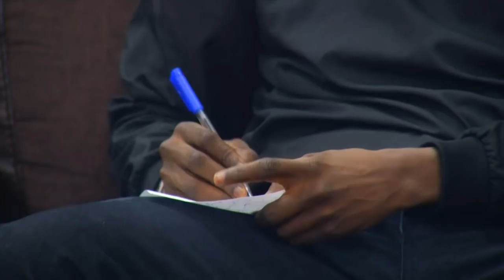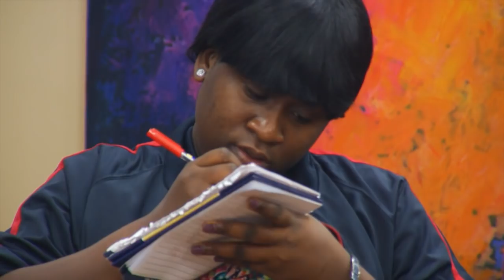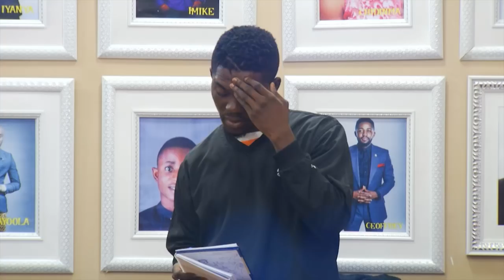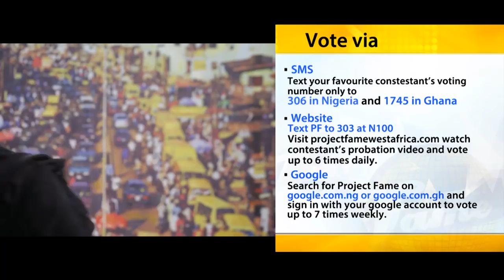Academy Day 43; Contestants In High Spirits!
From playfully critiquing Uncle Ben’s performance, to playing a game of words to choose the new captain, the contestants refused to let being on probation cast a gloom over the Academy atmosphere.

Add Ultima on Google+:  www. gplus.to/ultimalimited